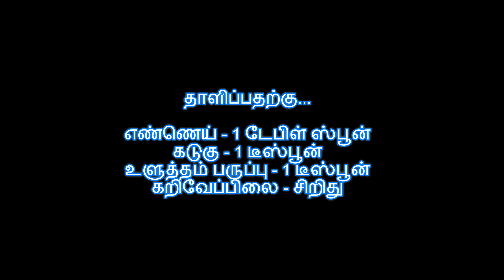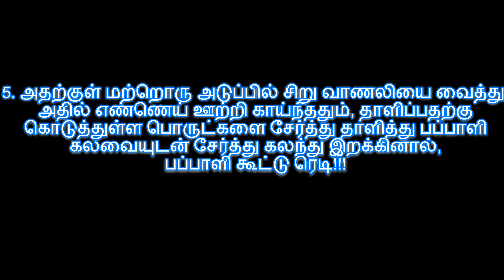சமையல் குறிப்பு : Papaya Kootu recipe - பப்பாளி கூட்டு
Amma makes kootu kari often with lots of vegetables. She makes it with cucumber, pumpkin and so many veggies. She usually makes this to serve with any spicy gravies like pulikulambu or something like that. This is so healthy recipe, you can make it with zero oil too, just skip the seasoning part.

Amma used slightly ripe papaya for this, she loves the sweetness it gives the curry. But dont use too ripe ones. You can use raw ones too in this recipe. I hope you will love this recipe and let me know how it turns out for you.